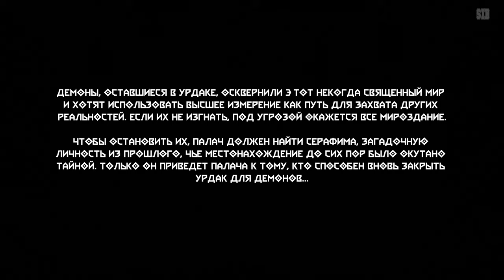Прохождение Doom Eternal: The Ancient Gods — Часть 1: Возвращение Палача Рока [PC/2K]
Вы одержали верх над порождениями ада и избавили Землю от нашествия демонов, но спасение человечества нарушило хрупкое равновесие сил в царстве небесном. Вам предстоит вновь стать Палачом Рока и восстановить баланс в первом сюжетном дополнении для DOOM Eternal